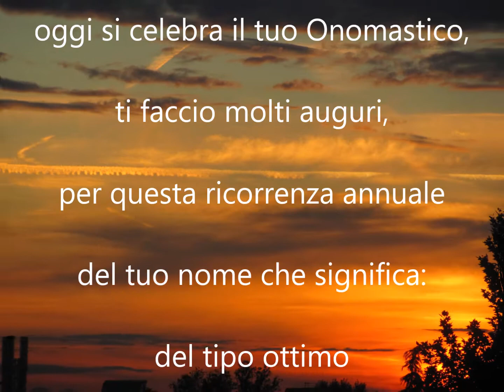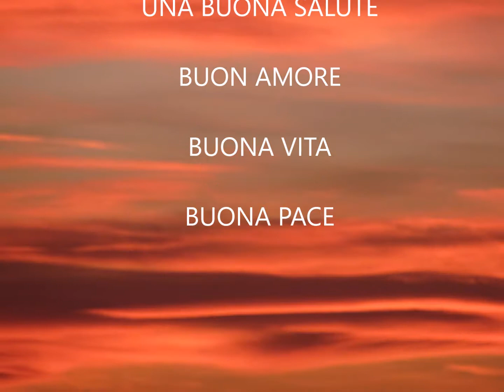BUON 31 AGOSTO BUON ONOMASTICO ARISTIDE buongiorno buona salute buona vita buona pace"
BUON 31 AGOSTO BUON ONOMASTICO ARISTIDE buongiorno buona salute buona vita buona pace" BUON 31 AGOSTO BUON ONOMASTICO ARISTIDE buongiorno buona salute buona vita buona pace"

BUONGIORNO ARISTIDE BUON ONOMASTICO
Buongiorno ARISTIDE oggi si celebra il tuo
Onomastico, ti faccio molti auguri, per questa
ricorrenza annuale del tuo nome che significa
del tipo ottimo, il figlio migliore. AUGURO A TUTTI
UN BUON FINE AGOSTO BUON FINE ESTATE UNA
BUONA SALUTE BUON AMORE BUONA VITA BUONA
PACE A U G U R I  CIAO AGOSTO🌈🧁☕🌺😘💖